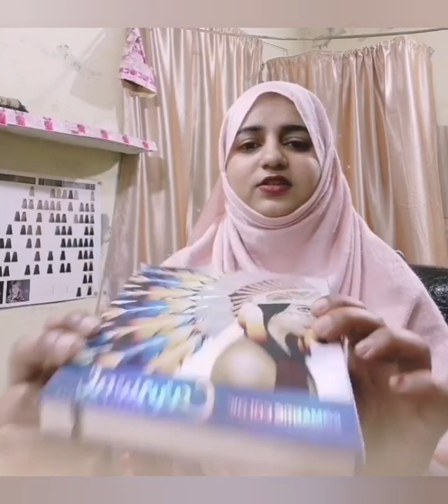makeup product review tester |best makeup products |makeup products name step by step use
testing new makeup
makeup reviews
viral makeup tested
makeup routines
prom makeup
new makeup
viral makeup
makeup artist
testing makeup
easy makeup
best makeup products
tarte makeup review
viral makeup products